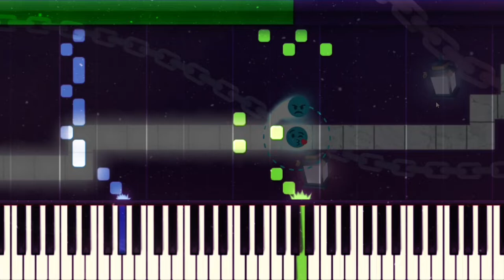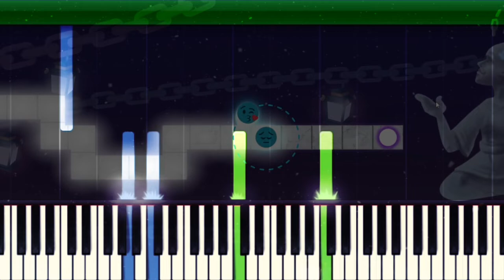[Game] A Dance of Fire and Ice OST - A Dance of Fire and Ice (Easy) [Piano]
Artist
Hafiz Azman

Piano score (made by )
No official sheet music link